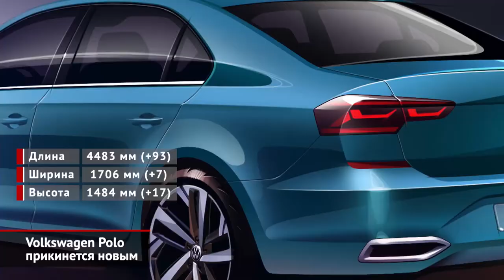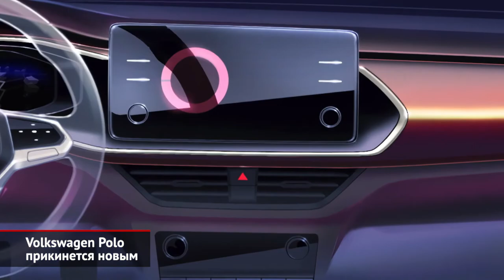Каким будет новый Volkswagen Polo2020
Volkswagen Polo2020